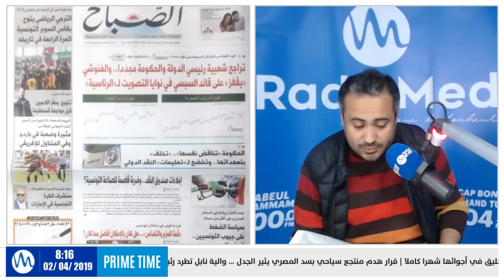حسب " امرود كونسلتينغ " : الشاهد يتصدر نوايا التصويت في الرئاسية و النهضة الأولى في التشريعية